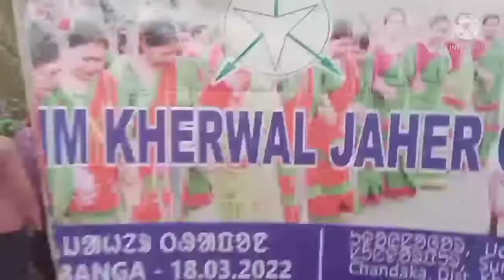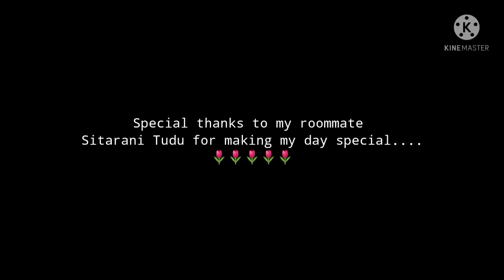Enjoying Jarpa Jaher Baha Banga( which is a Santhali festival )with my friend Sita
I went to Jarpa Jaher Baha Banga festival 2022, with my friend Sita ...The festival is also known as Flower festival specially dedicated to all the girls to enjoy their freedom... .There We both did dance ,sing their Santhali cultural songs ,wear their traditional panchee saree and many more things. A well spent day for me. Amazed to see an amazing culture in my odisha...
Lots of love to all the Santhali people over there.
i have also learnt a new sentence in their language,,
that is
juhaar gooooo!!Which means Namaskar
isn't it sounds good ??🥰🥰🥰

With lots of love from ur beloved Shetalaaa. 😘😘😘😘

Aam Ing dulari mia everyone!!😊❤️

liprogram
JARPA jaher Baha
baha Banga festival
baha Banga Santhali festival